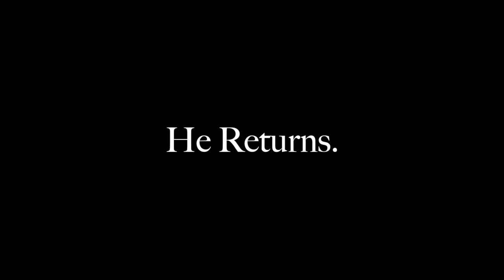Sinister Seymour Trailer #1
Sinister Seymour will re-emerge from the slimiest of walls, this fall.